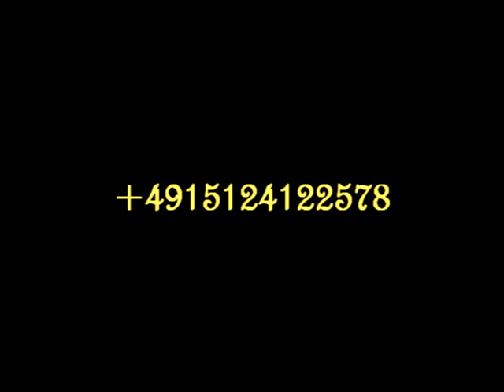Tamas Arany demo final jo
A footage about Tamas Arany on the stage. Zhank you for your watching!